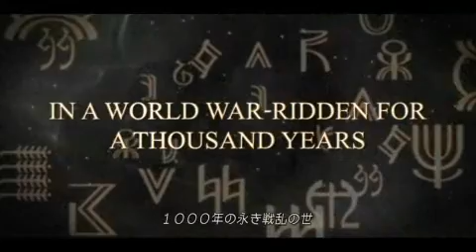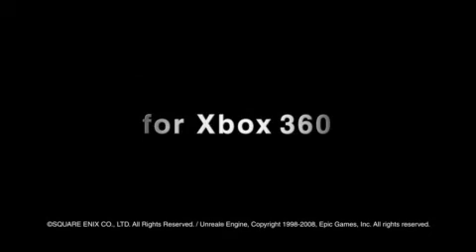The Last Remnant - Japanese Soulbound Trailer